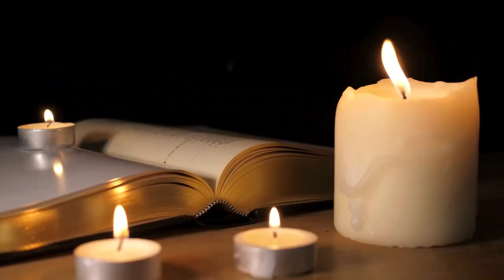Music Artists Who Were Born or Who Died on July 13 in History: Music History Today Segment July 13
Born on this date:
singer Leon Bridges
rapper Rich the Kid
rapper MF Doom
singer Deborah Cox
country singer Louise Mandrell
Roger McGuinn of The Byrds
Stephen Bladd of J. Geils Band
Pete Escovedo of Santana
Steven Brown of Trixter
rapper Tulisa Contostavios
guitarist Mitch Rowland of Harry Styles' band
Johnny Funches of The Dells
 singer Karl Erb
composer David Wilcox
drummer Jon Larsen of Volbeat
singer Gerald Levert of Levert

Artists who unfortunately passed away on July 13 include:
1813 composer Johann Friedrich Peter at 67
1844 composer Johann Gansbacher at 66
1889 composer Carli Zoeller at 49
1894 composer Juventino Rosas at 26
1903 composer August Reissmann at 77
1923 composer and professor at the Peabody Institute from 1878-91, Asger Hamerik at 80
1936 composer Izydor Lotto at 91
composer & expressionist movement artist Arnold Schoenberg in 1951 at 76
1956 composer Vladimir  Zakharov at 54
1958 opera singer Karl Erb on 81st birthday
1973 composer Martian Negrea at 80
1976 composer Max Butting at 87
1978 composer Antonio Veretti at 78
1981 jazz band leader Kirby Stone of the Kirby Stone Four at 63
1986 percussionist Coke Escovedo from cirrhosis at 45
1994 blues singer & pianist Eddie Boyd at 79
2003 musician Compay Segundo of the Buena Vista Social Club at 95
Broadway star Eileen Rogers in 2003 at 73
2004 Arthur Kane of the New York Dolls from advanced leukemia at 55
2004 conductor of the Bavarian State Orchestra from 1968-97, Carlos Kleiber, at 74
2006 entertainer Red Buttons from cardiovascular disease at 87
2007 composer Zdeněk Lukáš at 78
2010 saxophonist and  R.D. Burman band member  Manohari Singh at 79
2011 songwriter and producer Jerry Ragovoy following a stroke at 80
singer & actor Cory Monteith from a drugs & alcohol overdose in 2013 at 31
2013 jazz trumpet player Laurie Ann Frink of cancer at 61
2014 AND conductor of the Cleveland Orchestra from 1972-82, the Orchestre National de France from 1977-91, & the NY Philharmonic from 2001-09, Lorin Maazel at 84